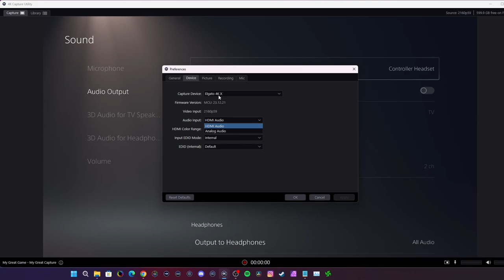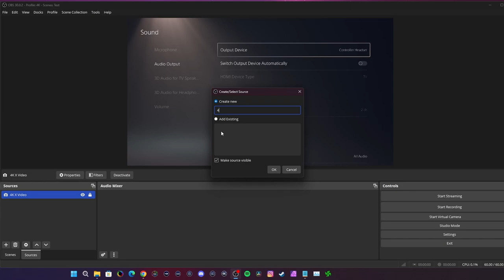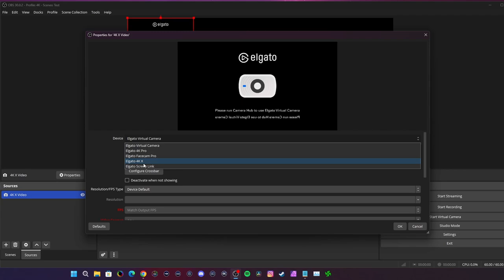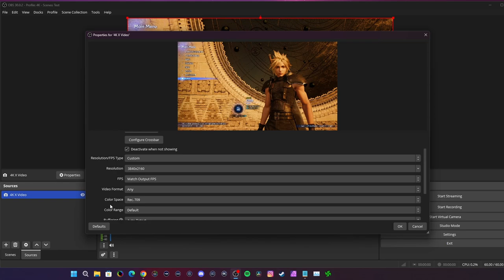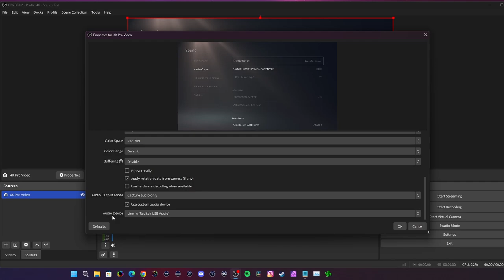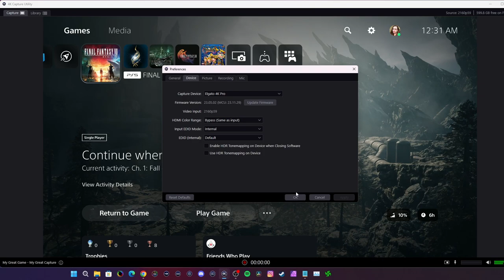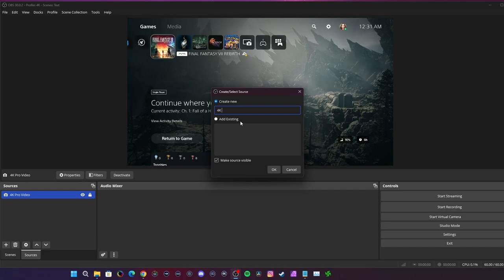(2024 March) Elgato 4K X & 4K Pro Capture Cards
In this video I go over talking points regarding the newest Elgato Capture Cards the 4K X & the 4K Pro. I also show you in the video how to setup chat link, and chat link pro, while setting up your Capture Card in OBS. Once thing I forgot to mention on capture Cards, IN should connect to your Console/Gaming PC, OUT Connects to you Gaming Monitor/TV. In the Video my Grey cable is connected from my Console to the IN on my Card, and the Black Cable is my OUT connected to my TV/ Gaming Monitor.

These links below will help you determine which card is ideal for you. I hope this video was informative, and helps you on your streaming Journey. Also the music is by Stream Beats gotta love that LoFi.

If you prefer portability, or are a Mac, or iPad Pro user, I highly suggest the 4K X. If you're a Dual PC setup user, or have a beefy PC build that your MOBO can support the PCIE requirements, then I highly suggest the 4K Pro. Ultimately it comes down to what you want to record, and preference. Just make sure your PC meets the required specs for either card.

Elgato has provided a passthrough, and capture matrix for both cards.